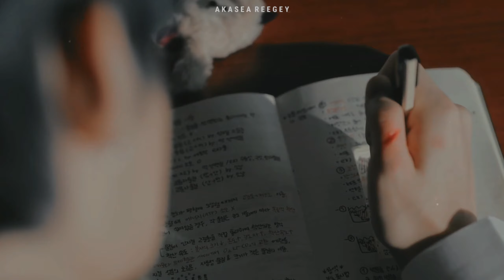phoebe — wattpad trailer by algeevaran [bts fanfiction]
clips are from BTS MV and search random videos. copyrights are managed by owner, creators, producers, and artists.
◑ song   : grown ups by sondia
◑ starring : kim taehyung, park jimin, jeon jungkook (members of bts), iu.

this video was created for entertainment porposes. trailer for wattpad story by algeevaran.
◑ book title      : phoebe
◑ wattpad acc : algeevaran
◑ genres          : romance, drama, bts fanfiction